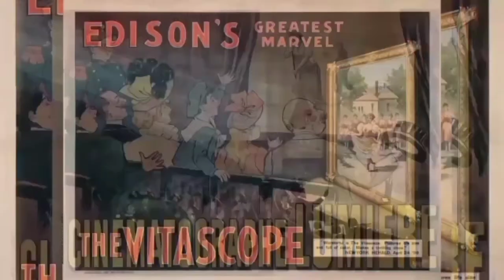Docureportaje: Manuel Trujillo Durán. TRAILER OFICIAL